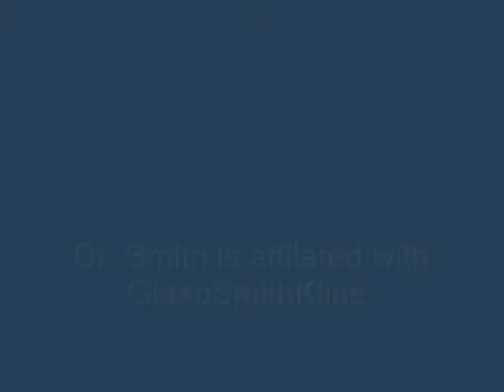Dr. Jennifer Smith Talks about HPV Vaccination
Jennifer Smith, PhD, is a scientist at UNC Lineberger whose research focuses on HPV vaccination.